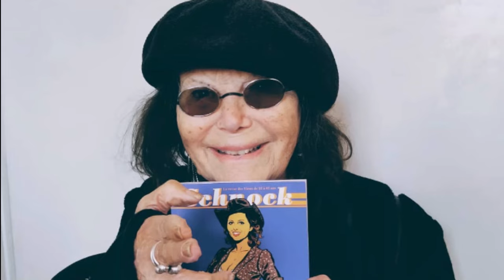Claudia Cardinale is now over 85 years old. She is living a miserable life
Claudia Cardinale was born Claude Joséphine Rose Cardinale on April 15, 1938, in La Goulette, a neighborhood of Tunis, Tunisia. Her father, Francesco Cardinale, hailed from Gela, Sicily, and worked as a railway worker, while her mother, Yolande Greco, was born in Tunisia to Sicilian emigrant parents from Trapani, who ran a small shipbuilding firm. Growing up in La Goulette, which had a sizable Italian community, Cardinale spoke French, Tunisian Arabic, and the Sicilian language of her parents. It wasn't until later that she learned to speak Italian, which became necessary as she ventured into Italian films.

Cardinale received her education at the Saint-Joseph-de-l'Apparition school in Carthage, attending alongside her younger sister Blanche. Later, she pursued further studies at the Paul Cambon School with the aim of becoming a teacher. During her teenage years, Cardinale was described as "silent, weird, and wild," and like many girls of her era, she was captivated by the allure of Brigitte Bardot, who rose to fame in the 1956 film And God Created Woman.

Her journey into the world of cinema began with a short film by French director René Vautier, titled Anneaux d'or, which she participated in along with her classmates. This led to her being noticed by Jacques Baratier, who offered her a minor role in Goha, her feature-film debut opposite Omar Sharif. However, it was during the Italian Cinema Week in Tunis in 1957 that Cardinale's fortunes changed. Winning a competition for the "Most Beautiful Italian Girl in Tunisia," she garnered attention from film producers and was invited to study at the Experimental Cinematography Centre in Rome. Despite initial difficulties with acting assignments and the Italian language, Cardinale decided to return home after her first term, sparking widespread media interest.

Upon returning to Tunis, Cardinale discovered she was pregnant, resulting from a tumultuous relationship with a Frenchman. Despite pressure to undergo an abortion, she chose to keep the child and signed a seven-year exclusive contract with Franco Cristaldi's production company Vides. Under Cristaldi's management, Cardinale's career flourished, and she became internationally recognized for her role in Mario Monicelli's Big Deal on Madonna Street in 1958, followed by a leading role in Three Strangers in Rome later that year.

In 1960, Claudia Cardinale starred alongside Marcello Mastroianni in Mauro Bolognini's drama film Il bell'Antonio, which won the Golden Leopard. This marked the beginning of a successful collaboration between them. Cardinale spoke highly of Bolognini, describing him as a great director and a dear friend, and she cherished her roles in his films, particularly enjoying portraying manipulative women who lead men astray due to her aesthetic femininity.

During the filming of Il bell'Antonio, Cardinale's co-star Mastroianni developed feelings for her, but she didn't reciprocate, considering him to be one of those actors who often fall in love with their co-stars. Despite Mastroianni's persistent claims of genuine affection, Cardinale remained unconvinced.

In 1970, Cardinale appeared in Jerzy Skolimowski's comedy film The Adventures of Gerard alongside Peter McEnery and Eli Wallach. The following year, she co-starred with Brigitte Bardot in The Legend of Frenchie King, a French Western-comedy, and earned a Best Actress award at the David di Donatello Awards for her role as a prostitute in Luigi Zampa's comedy A Girl in Australia.